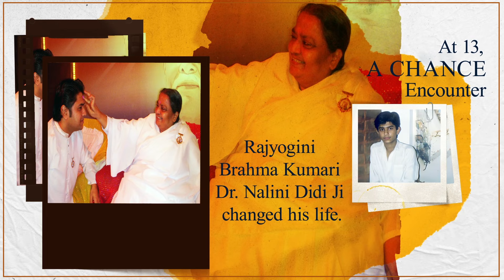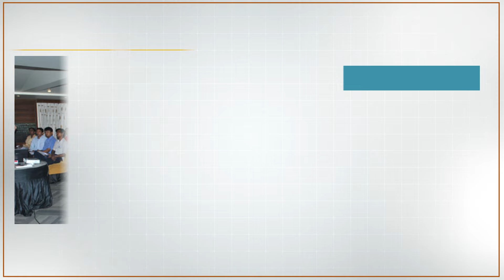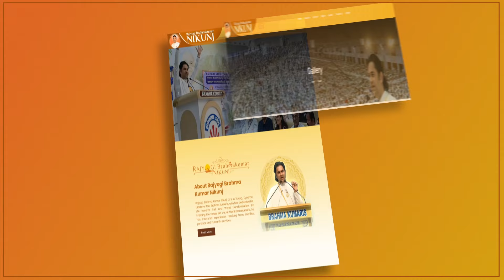Rajyogi Brahmakumar Nikunj - Profile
Rajyogi Brahma Kumar Nikunj Ji is a Young Spiritual Leader of the Brahma Kumaris who embodies Simplicity, Humility, and Deep Wisdom.

Born in Mumbai in Dec 1975, Rajyogi Brahma Kumar Nikunj Ji, began his journey as a skeptic but was transformed at the age of 13 by the teachings in Brahma Kumaris, to embrace spirituality and dedicate his Life towards the mission of world transformation through Self transformation. Today, he stands as a beacon of selfless service and profound spiritual insight.
As a thoughtful, versatile writer and a spiritual mentor, he has touched lives globally with his insightful columns, penned in over 8,000+ columns across four languages (English, Hindi, Marathi and Gujarati). Combining Eastern spiritual wisdom with Western education, he offers novel perspectives that resonate across cultures. He features at National an International events, and engages with diverse audiences, from Youth to Professionals to Public figures.
His podcast series, The Peace Podcast, delves into a variety of topics that provide practical advice and life lessons that address real-world issues with empathy and clarity.
Rajyogi Brahma Kumar Nikunj Ji has actively engaged in diverse social initiatives, including:
• Transforming a garbage-strewn area into a serene “Peace Park” in Mumbai.
• Creating “Yog Bhavan,” a holistic centre dedicated to mental well-being and depression counselling.
• Leading training programs for major corporations and government organizations, enhancing productivity, performance, boosting morale of Business Leaders and Associates
• Running the “SEWANJALI” project, providing essentials to the blind and disabled, and organizing health and blood donation camps, assisting disaster relief efforts by distributing essential supplies during floods and earthquakes.
• Guiding prison inmates and policemen to align their lives with their values and beliefs.
• Launching “Sakhi Minithon,” a fun run celebrating women’s unity and strength.
• Orchestrating "Mumbai Meditating" to foster harmony with nature through mindful meditation
Rajyogi Nikunj Ji, as the National Coordinator of the Media Wing of Brahma Kumaris, has made a significant impact through press meetings, and interviews on platforms like Doordarshan, Aastha, Sanskar TV, Akashwani, Big FM, and Radio City. His media engagements inspire professionals to foster a values-driven media landscape.

He has been awarded –
 “Peace Messenger Award” by the World Congress of Peace
"Most Prominent Leader in Mental Health award" by the World Mental Health and Wellness Congress
“Writer of the Year” Award at Sikkim Awards 2023

His Philosophy In Life: ‘Spirituality cannot be taught, It has to be Experienced’